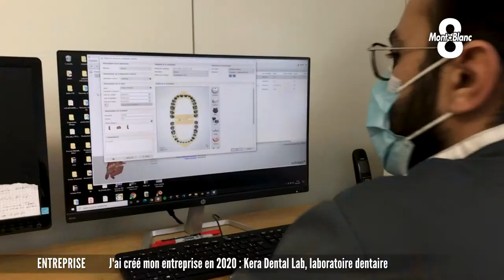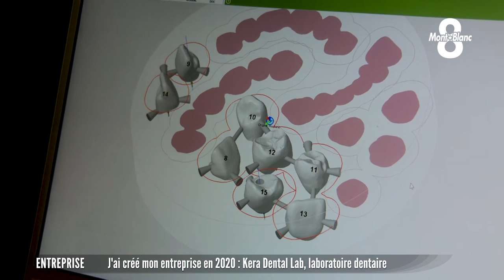J'ai créé mon entreprise en 2020 : Kera Dental Lab, laboratoire dentaire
Pour ce deuxième portrait de notre série de la semaine sur  de jeunes entrepreneurs ayant créé leur entreprise en 2020 malgré la crise, nous retrouvons Benoît Haddad. Il a créé sa société Kera Dental Lab, Laboratoire de prothèses dentaire à Vétraz-Monthoux. Rencontre avec Jean-Paul Crespi